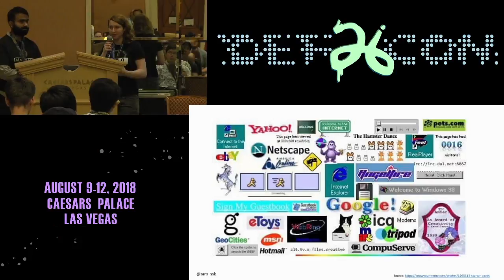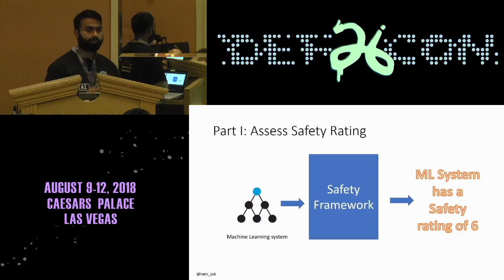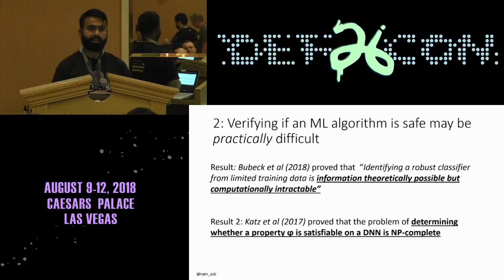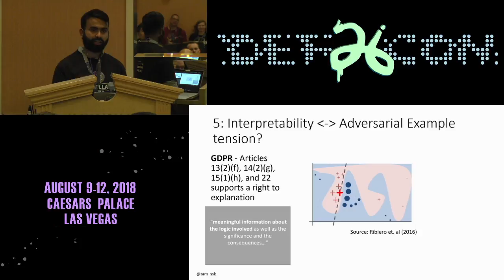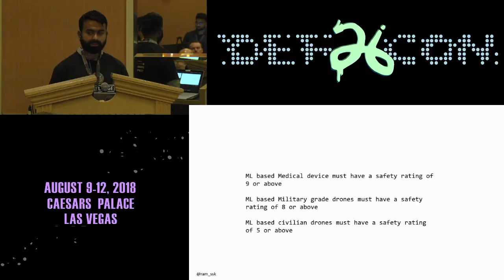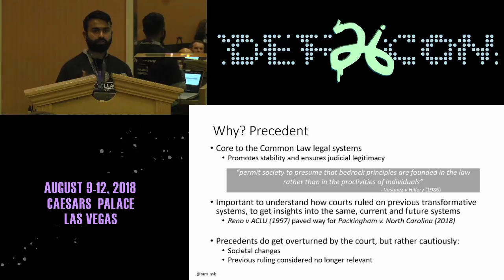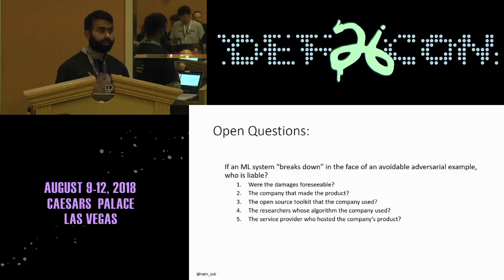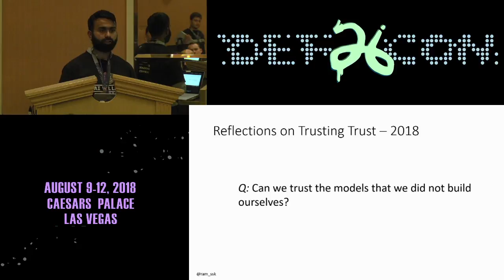DEF CON 26 AI VILLAGE - Shankar and Kumar - Towards a Framework to Quantitatively Assess AI Safety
While the papers are piling in arxiv on adversarial machine learning, and companies are committed to AI safety, what would a system that assess the safety of ML system look like in practice? Compare a ML system to a bridge under construction. Engineers along with regulatory authorities routinely and comprehensively assess the safety of the structure to attest the bridge’s reliability and ability to function under duress before opening it to the public. Can we as security data scientists provide similar guarantees for ML systems? This talk lays the challenges, open questions in creating a framework to quantitatively assess safety of ML systems. The opportunities, when such a framework is put to effect, are plentiful – for a start, we can gain trust with the population at large that ML systems aren’t brittle; that they just come in varying, quantifiable degrees of safety.